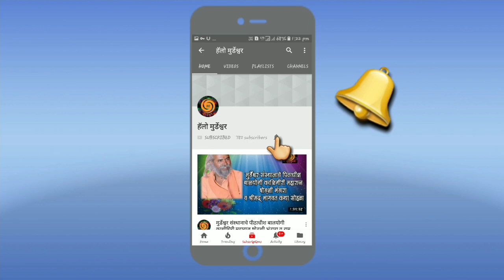सिल्लोड शहरातील राजपुत हॉस्पिटलवर छापा आमठाणा ठरत आहे ताचे केंद्रबिंदू